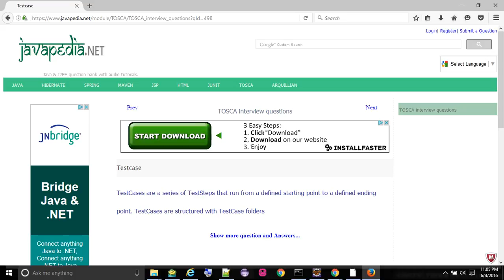Testcase - javapedia.net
Testcase
- javapedia.net